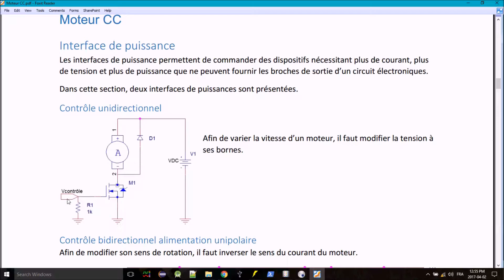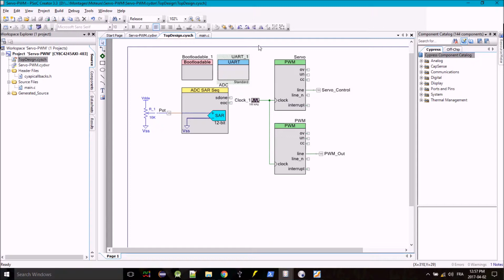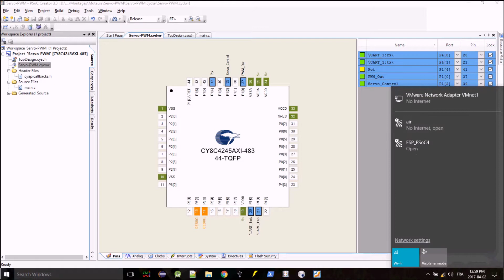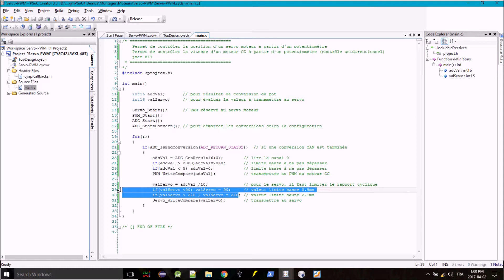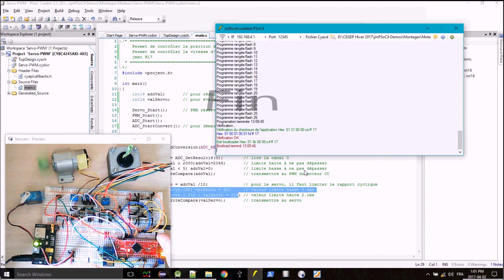Contrôler un servo avec un PSoC4